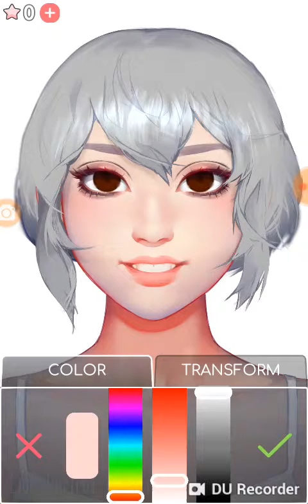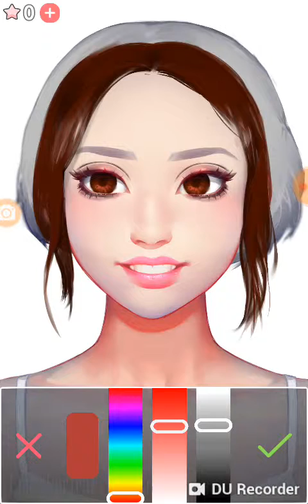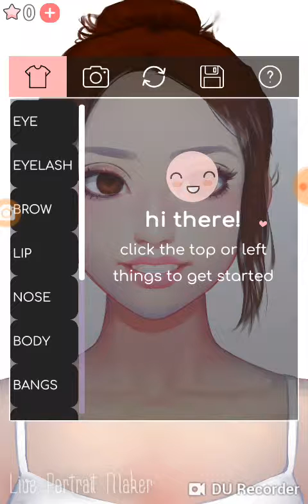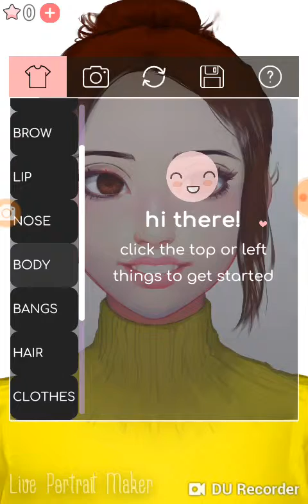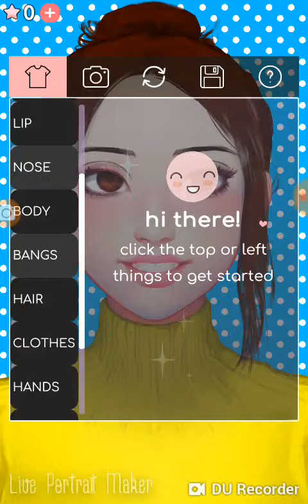Live Portrait Maker: Belle Tutorial